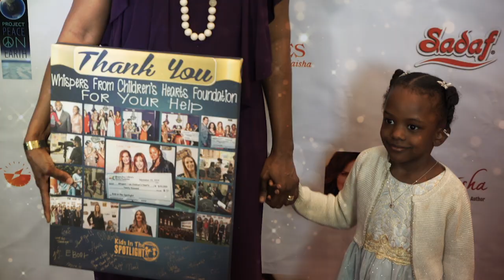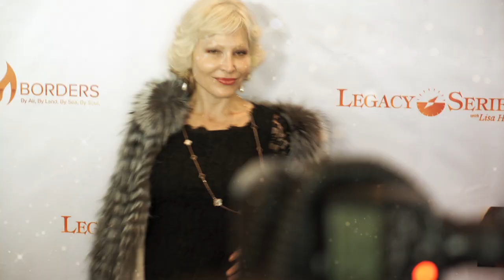2017 Legacy Gala Red Carpet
Do you know about the 2017 legacy gala red carpet? In this teaser video, try to show about the 2017 legacy gala red carpet. How was it? Just watch this enter video and know about it easily.

A red carpet is traditionally used to mark the route taken by heads of state on ceremonial and formal occasions and has in recent decades been extended to use by VIPs and celebrities at formal events. A red carpet was rolled out to a river to welcome the arrival of United States president James Monroe in 1821. A red carpet is also used in gala celebrity events such as the Academy Awards, Golden Globe Awards, Grammy Awards, Met Gala, and BAFTAs.

Red carpets are often coupled with publicity backdrops that contain brand logos or emblems for photography purposes. In some countries such as South Africa and the Philippines, a red carpet is laid for members of parliament and other guests entering the joint session, allowing a showcase of fashion for politicians.

Lisa Haisha is America's biggest Hollywood star and Executive. She is also the co-founder along with her husband Lee Aronsohn, Co-Creator and Producer of the #1 show on television, Two and a Half Men, and Big Bang Theory of Whispers from Children's Hearts Foundation, a non-profit that provides therapeutic services to children in impoverished and war-torn countries. She is also the originator of the unique and powerful counseling approach known as SOUL BLAZING

We hope you enjoyed this video. Make sure that you click the "Like" button and also share this video with your friends and others who might also be interested to learn who is Lisa Haisha? and her story.

And if you've got any questions or feedback about this video topic, please leave a comment in the comments section.